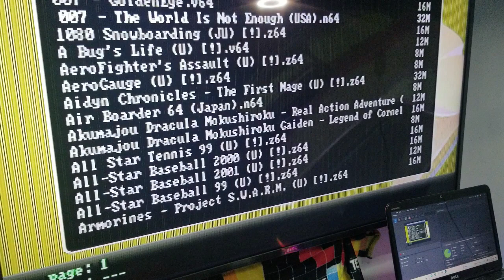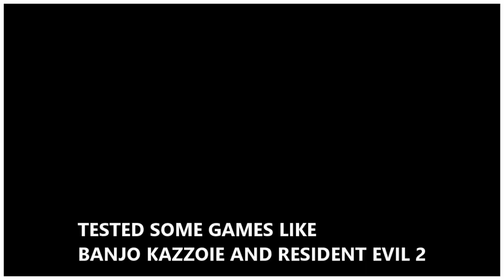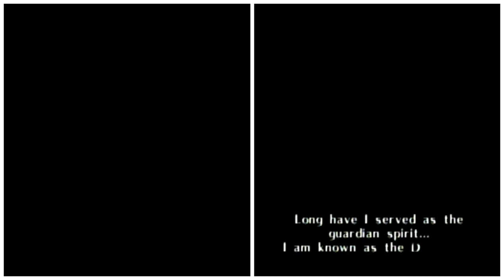ED64 PLUS N64 GAME CARTRIDGE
ED64 plus is a Game Cartridge emulator for you N64 console.
It allows you to play your favorite backup game via ED64 plus.
Fully loaded with games
Region free
You can add more game in the micro sd card